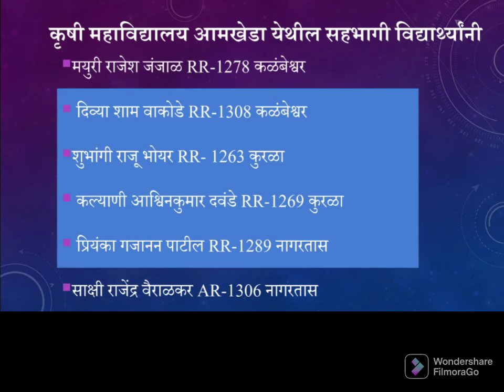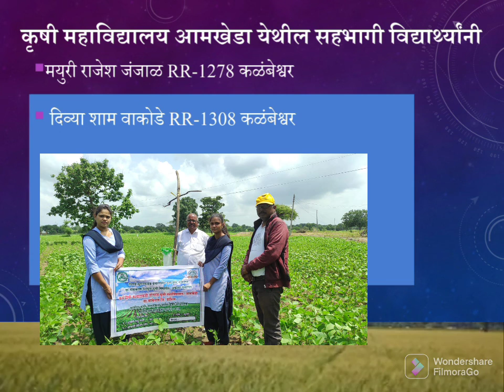Agriculture College Aamkheda And ATMA Washim Work on Integrated Pest Management